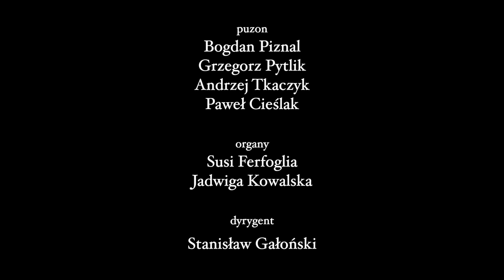Koncert Finałowy na XLV Festiwalu Muzyka w Starym Krakowie Część 2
Mikołaj Zieleński
(XVI/XVII w.)
OFFERTORIA i COMMUNIONES TOTIUS ANNI (wydane w Wenecji w 1611 r.) — wybór

Haec dies
Vox in Rama
Quotiescumque manducabitis
Beatus servus
Semel iuravi
Gaudete iusti
Magna est gloria eius
Magnificat

Wystąpili
COLLEGIUM ZIELEŃSKI
soprany I, II:
Dorota Mentel
Klaudia Romek
Joanna Stawarska
Ludmiła Staroń
Agnieszka Kałużna
Elżbieta Kupiec

alty:
Małgorzata Langer Król
Izabela Bartyzel
Iwona Sułkowska-Kozłowska
Joanna Święszek

tenory I, II:
Bartłomiej Chorąży
Dominik Czernik
Zygmunt Magiera
Piotr Piwko
Błażej Wiliński
Mateusz Prendota

basy:
Paweł Popowicz
Maciej Michalik
Marcin Wróbel
Jerzy Butryn
Wojciech Dyląg
Kajetan Biernat
Mariusz Zarzycki
Krzysztof Wolny

ORKIESTRA FESTIWALOWA
skrzypce I
Piotr Rachwał
Martyna Kaszkowiak
Aleksandra Rymarowicz
Anna Gęgotek
skrzypce II
Jakub Michalak
Aleksandra Kryńska
Zuzanna Dulęba
Joanna Bartkiewicz
wiolonczela
Gabriela Karpiesiuk
Aleksandra Lignar
kontrabas
Rafał Gorczyński
trąbka
Tomasz Ślusarczyk
Stanisław Majerski
puzon
Bogdan Piznal
Grzegorz Pytlik
Andrzej Tkaczyk
Paweł Cieślak
organy
Susi Ferfoglia
Jadwiga Kowalska
dyrygent
Stanisław Gałoński